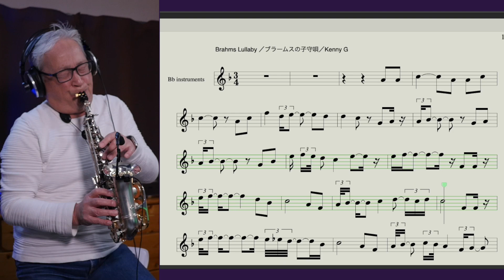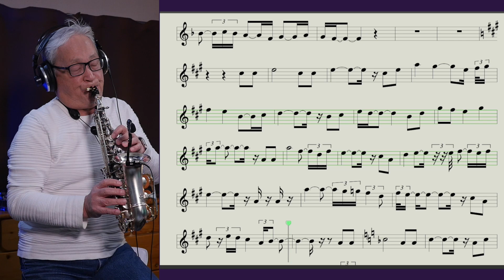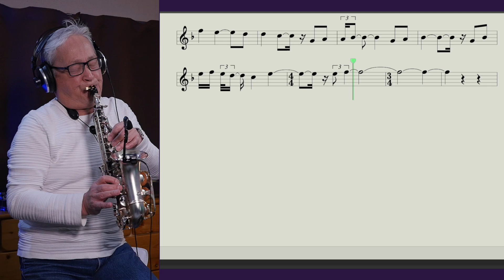Brahms Lullaby / Kenny G /ブラームスの子守唄／soprano sax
the link of the  backing track video is below
このカラオケ動画は下からどうぞ